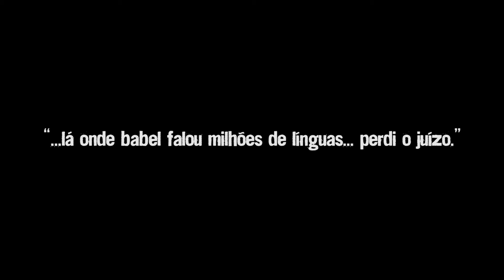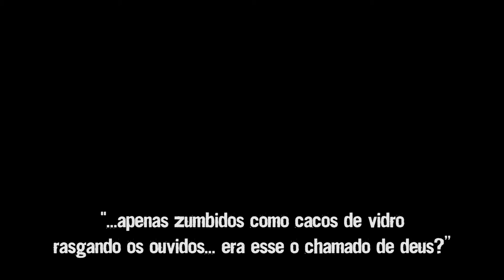Pássaros Ruins #20 - Marcelo Sandmann (3ª Temporada)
O CHAMADO DE DEUS

Lá onde Babel
falou milhões de línguas
perdi o juízo.
Caminhei nu e cego pelo deserto.
E quando, enfim, alcancei
a cidade,
meu corpo era uma chaga viva.
Achei-me sozinho em meio à multidão.
E surdo.
Completamente surdo.
Apenas zumbidos,
como cacos
de vidro
rasgando os ouvidos.
(Era esse o chamado de Deus?)

Web-série de Literatura que apresenta textos e pensamentos de poetas da cena curitibana.

HD | Cor e P&B | 16x9 (Widescreen) | 2.0 | 12 episódios | 2017/18 |

FICHA TÉCNICA  T3 #1:
Direção, roteiros e trilha: Adriano Esturilho
Direção de Fotografia: GIuliano Andreso
Assist. de Fotografia: Lucas Kosinski
Direção de Produção: Bella Souza
Assistência de Produção e Direção de Arte: Douglas Carvalho
Trilha e pós de som: Eugênio Fim (Jambox - Sound & Ideas)
Som direto: Lucas Maffini
Curadoria: Ricardo Pozzo
Realização: Processo Multiartes e Casazul.

Time de Produção da Processo MultiArtes: Adriano Esturilho, Bella Souza, Douglas Carvalho, Luiz Mira, Nathalie Rocha, Kadije Akl e Paulo Silva)

Poetas da temporada: Edival Perrini, Julia Raiz, Juliano Grus, Marcelo De Angelis, Marcelo Sandmann, Marcos Pamplona, Paulo Roberto de Jesus, Paulo Sandrini, Priscila Lira, Ricardo Corona, Roberto Prado e Susan Blum Moura.